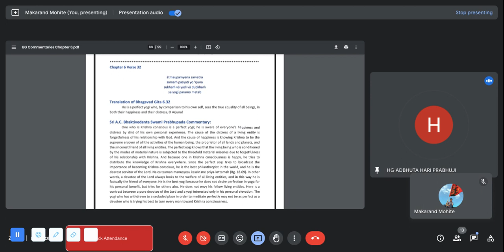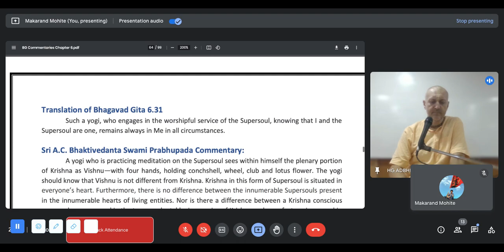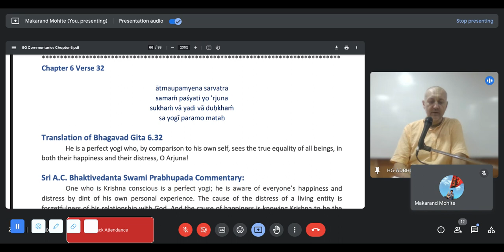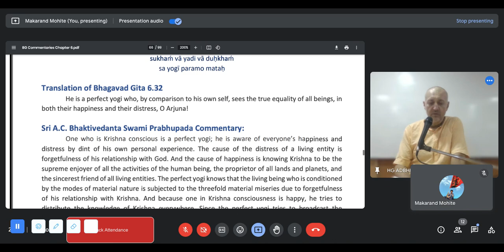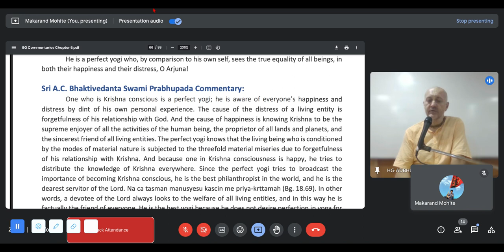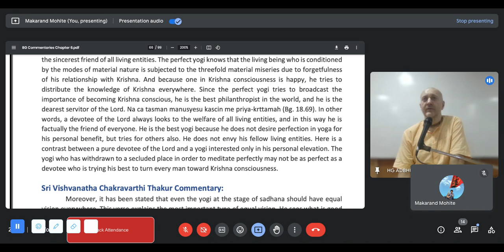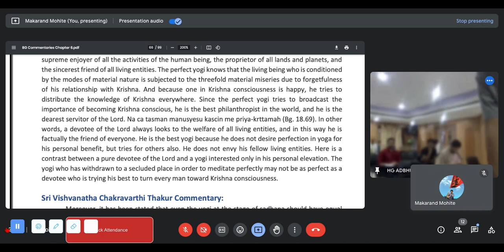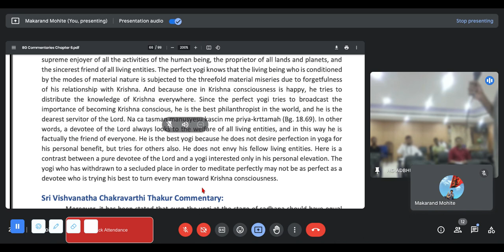A Krsna Devotee Is A Perfect Yogi (BG 6.32) by HG Adbhuta Hari Prabhuji | 26th October, 2023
A Krsna Devotee Is A Perfect Yogi (BG 6.32)